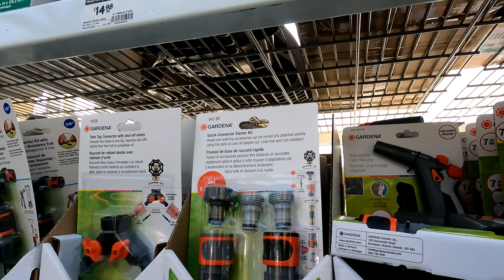菜園要裝門不讓孖寶進去